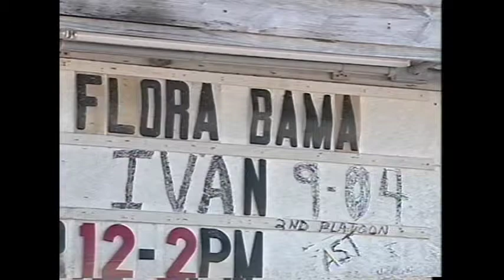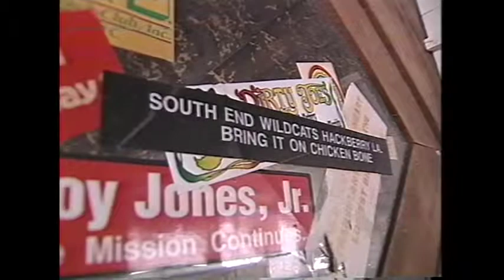Flora-Bama Lounge After Hurricane Ivan - Fall of 2004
Story by WVUE-TV Fox 8's John Snell on the Flora-Bama Lounge after being devastated by Hurricane Ivan in the Fall of 2004.